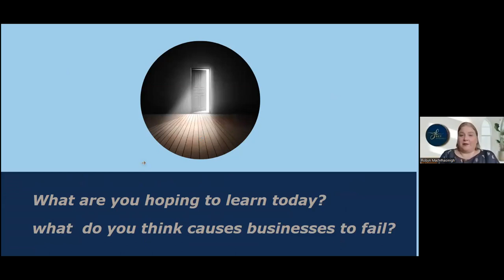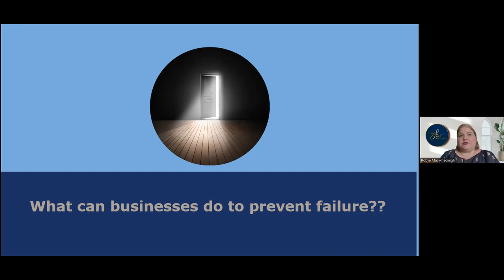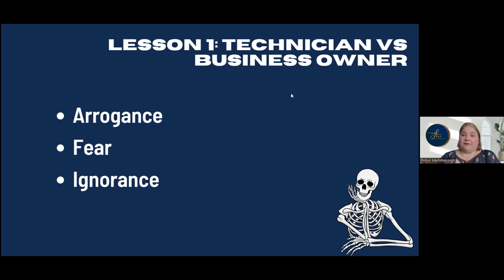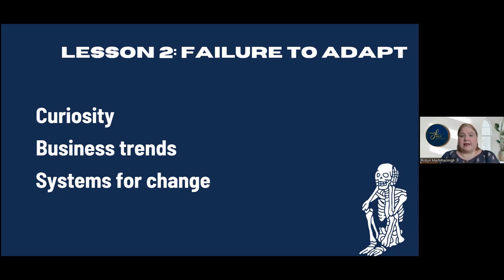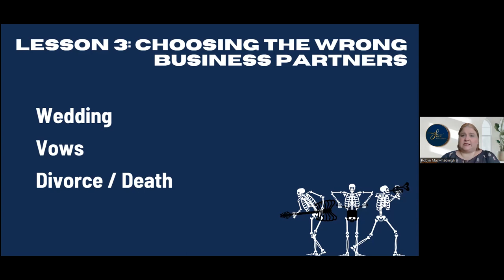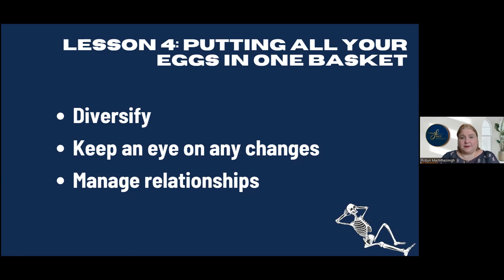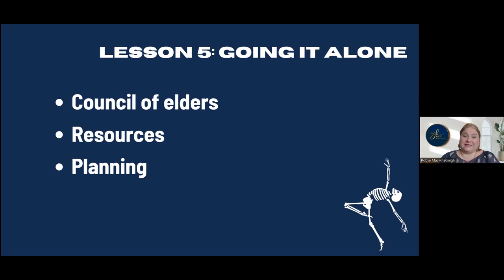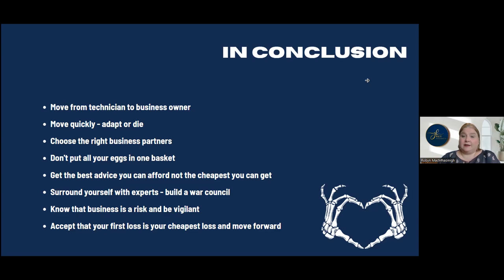Business Builder: The Business Autopsy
Did you know that 80% of business fail before they reach year five?
Do you know what to do to make sure you aren’t one of them?

This presentation is about avoiding the pitfalls facing businesses, especially in these turbulent times. During this webinar, entrepreneur, legal expert and business advisor, Robyn MacMhaoinigh will explore the mistakes that business leaders make that result in their businesses' downfall - and  - she is also going to provide you with the skills you need to AVOID becoming a statistic.

An animated and engaging speaker, Robyn will use case studies from liquidations and underperforming businesses that she has personally advised. Her talk will leave the audience with a thorough understanding of the effect that poor decision-making has on businesses and provide them with tools to improve their own commercial decision-making.

Robyn is a lawyer and is herself an entrepreneur and small business owner. She has been working with businesses for 2o years, helping them in maximising their growth and avoiding closure.

She has worked locally (in South Africa) and internationally and has advised businesses of a variety of sizes in a variety of sectors. No matter location, industry or size, she has walked the road with them through complex transactions and has been a trusted advisor.

Robyn has also run many training programmes and workshops for business owners and she knows and understands how to convey simple, helpful information that you can actually use and implement within your business.

Robyn has been the chairperson of the Cape Town branch of the South African Businesswomen’s Association, a lecturer a the School for Legal Practice and she sits on the board of multiple organisations. She has mentored many young business women and runs her own business, making her a confident and experienced business specialist with an innate understanding of a business’s needs throughout the entire business cycle.

if you would like to connect with Robyn, connect with her on LinkedIn: